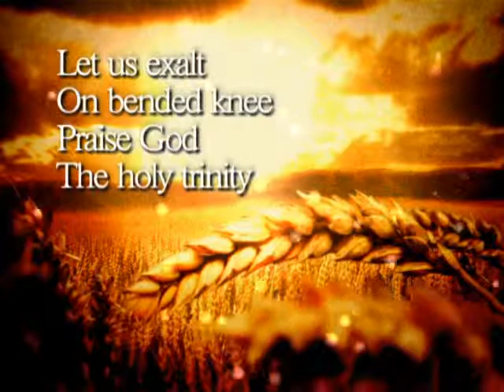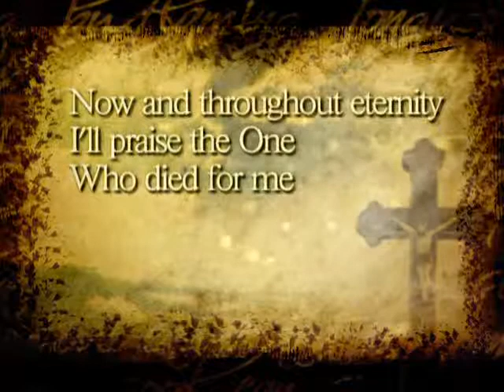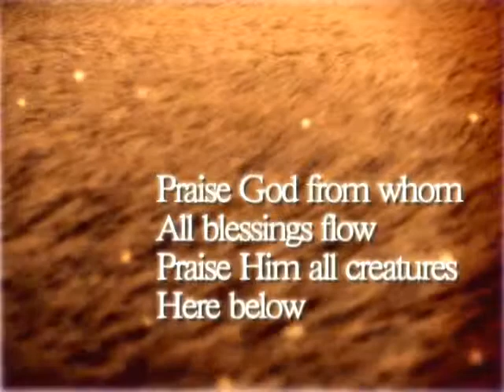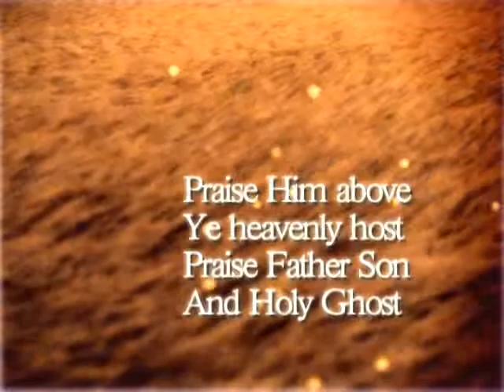iW O New Doxology FULL